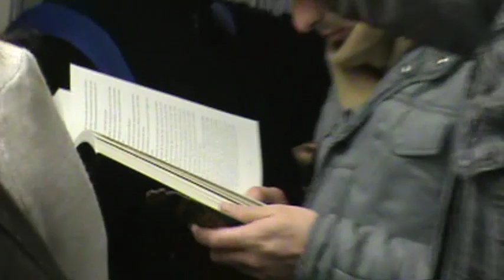PELEA NEGRO, 15 JUN 2024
GANOOOOOOOO